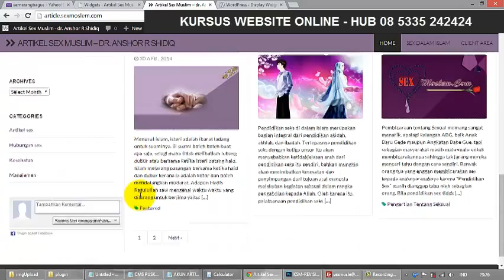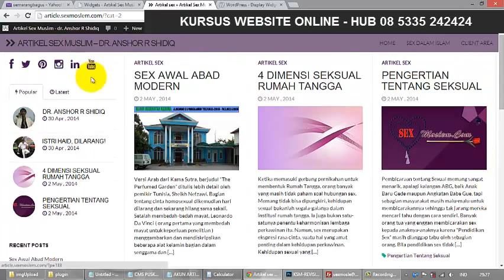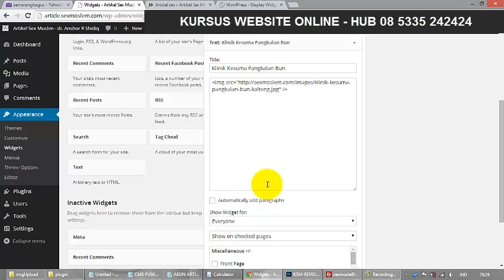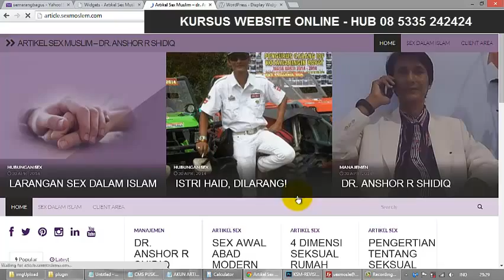Cara Membuat Widget Yang Berbeda Antara Page Dan Post Wordpress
Belajar membuat website sendiri ? Hubungi 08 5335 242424 atau 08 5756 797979  atau 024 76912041